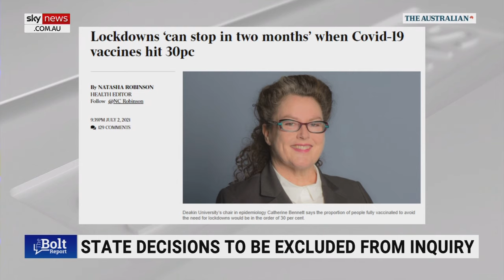Infectious Disease Physician calls for broader review of COVID-19 restrictions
Infectious Disease Physician Peter Collignon says while the current inquiry into restrictions is important, it only addresses a fraction of the critical questions surrounding COVID-19 responses.

“Which is which restrictions helped us a lot and look at the social and economic consequences of those,” Mr Collignon told Sky News host Andrew Bolt.

“If I compare New South Wales and Victoria, NSW was criticised for not going hard enough, but at the end of the day, there were higher death rates in Victoria from COVID per 100,000."

Stressing the importance of balancing health, social, and economic impacts, he said decisions should be made from a “health, economic, social point of view”.

“Not actually go to the elimination strategy that too many adopted too early, which was a Chinese policy,” Mr Collignon said.